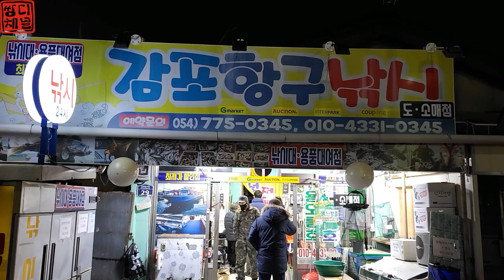열기낚시 대박 느나느나 비싼 생선 직접 잡아먹자 Goldeye rockfish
안녕하세요.
쌍디입니다.

쌍디밴드 회원인 정호랑 둘이서 오전반 열기낚시를 다녀왔는데요.
이거 진짜 대박입니다.
경주 열기낚시가 시작되었습니다.

횟집에 가면 작으마한 열기들이 싯가로 팔리고 있는데
직접 잡아서 배터지게 먹어봤죠.
지금 잘나오고 있으니 꼭 가보세요.
딱 쿨러만 들고가면 됩니다.